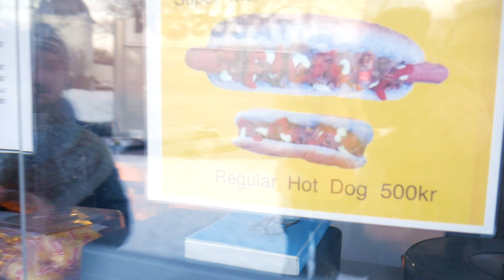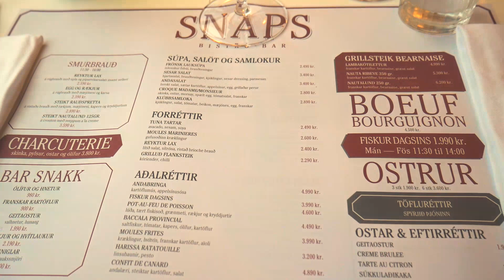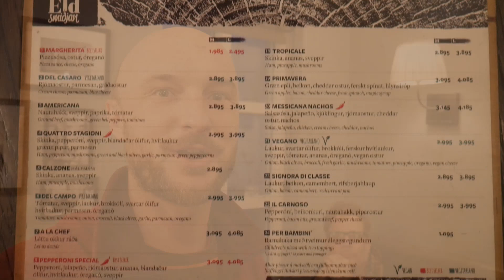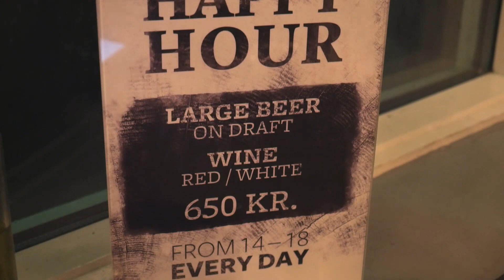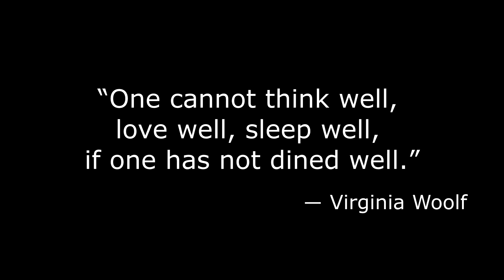What do Icelanders Eat? Exploring Hot Dogs, Bakeries, Fine Dining and Home Cooking in Reykjavik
First off, we owe big thanks to Jim Petkiewicz, Cat Bordhi and Community Links International for organizing and hosting this trip to Iceland. We can't wait to share many more videos of our adventures with this incredible group.

If you love to eat as much as we do, Iceland might just be your new best friend. This beautiful country is bursting with culinary treats. We arrived in mid-January during some of the darkest, coldest days of the year. Good food seems to be what keeps smiles on peoples' faces when the weather feels downright inhospitable.

For our full two weeks in Iceland, we didn't have a bad meal. Food is taken seriously here--street food, fine dining and casual lunches all share a high standard of quality. Maybe you had a bad meal here? We'd be really curious to know if you did. But we bet it probably wasn't truly bad--maybe you just got spoiled comparing excellent meal after excellent meal? That's our experience, at least.

Here's a list of the restaurants we visit in this video:

1. Reykjavik Roasters (Coffee shop with some pastries in the downtown area)

2. Brauð & Co. (Bakery with multiple locations across Reykjavik. We visited the shop on Frakkastígur)

3. 'Murica (Hot dog stand serving Icelandic and vegan dogs) No website--we found it catty corner to eastern side of Lake Tjornin on Laekjargata Street.

4. Snaps Bistro (Fine dining serving brunch, lunch and dinner also in downtown)

5. Eldsmiðjan (Freshly made pizzas--where we met our new knitting friend, Tina! Downtown Reykjavik)

6. Brikk (Cafe on the water in Hafnarfirði. There's also another location in Reykjavik)

Also, big thanks to our new Icelandic friends, Matti and Huldi. They prepared a feast and graciously allowed us to invade their home with our camera. We had a fantastic afternoon with you all. Icelandic hospitality at its finest.

Thanks for joining us as we munch our way around Reykjavik. Do you have other favorite spots that we didn't mention? Leave your recommendations in the comments below so other travelers can benefit!

Your hungry friends,
Tyler and Bobby Ryan

ABOUT US
We have been traveling together as a gay couple for 15 years. Bobby’s soul needs travel to survive. Tyler’s soul is most fully alive when he’s traveling. We are in search of all sorts of experiences: from bamboo huts to five star luxury. Night markets, street food, connecting with nature... the wider the range, the richer the adventure. We are sharing our travels through our YouTube channel and we can’t wait to meet you on the journey!